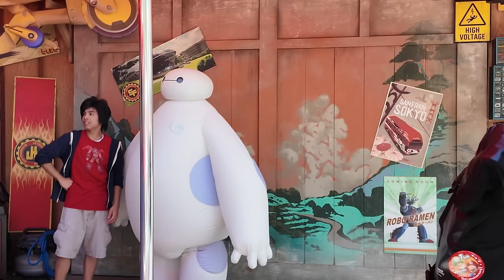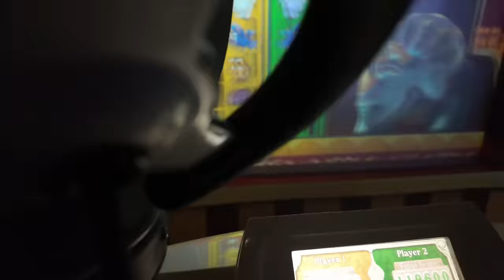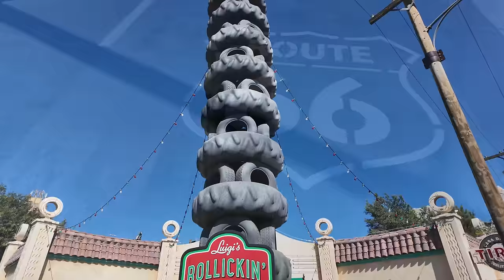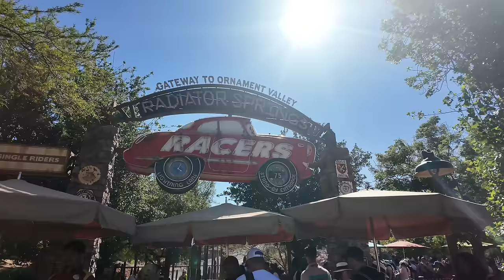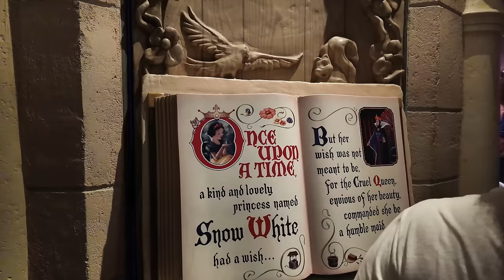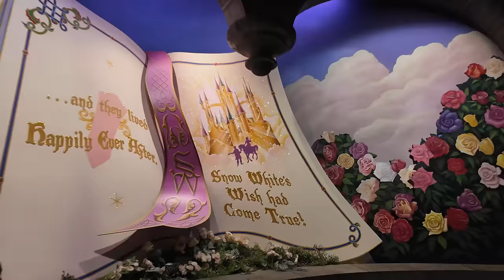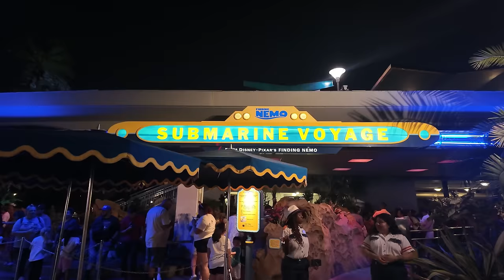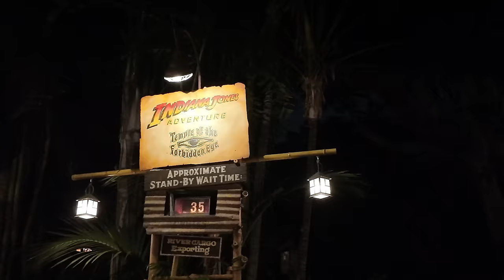Perfekter Disneyland Tag in Anaheim 🎢✨ XXL Vlog mit seltenen Charakteren & Attraktionen 🏰🎉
in diesem Video nehme ich euch mit an Tag 2 im Disneyland Anaheim!

Meine Amazon Shopping Liste*:

(bezahlter Link)

00:00 - Intro
02:27 - Starten den Tag im California Adventure
03:53 - San Fransokyo & Baymax
09:24 - Pixar Pier & Inside Out Charaktere
16:24 - Toy Story Mania
18:04 - weitere Charaktere
19:15 - Incredicoaster
22:35 - Radiator Springs
30:19 - Avengers Campus & Deadpool
33:45 - Park Hoppen
34:55 - Main Street USA
36:37 - Abendliche Stimmung im Disneyland
39:28 - Hauned Mansion Holiday
44:09 - Fantasyland
45:47 - Snow White Attraktion
49:29 - Submarine Voyage
52:42 - Tiki Room
55:40 - Dinner Time
56:15 - Indiana Jones
1:00:02 - Mr. Toads
1:01:31 - Verabschiedung